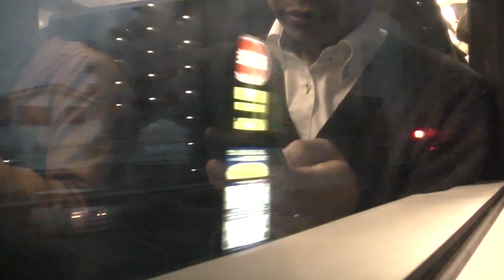JR東北本線 久喜→大宮【E231系・通勤快速・夜間】 2017.4.21